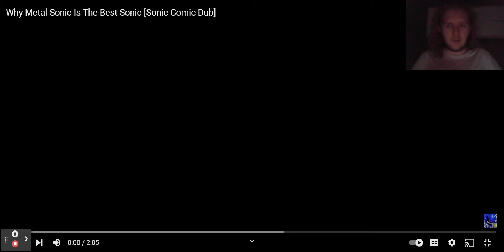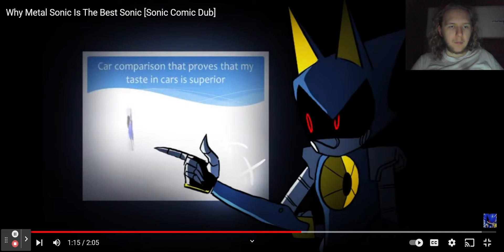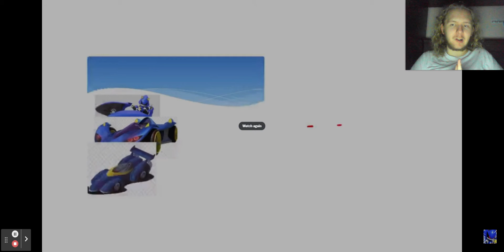Robot Cowboy Engi Reacts to Why Metal Sonic Is The Best Sonic [Sonic Comic Dub]